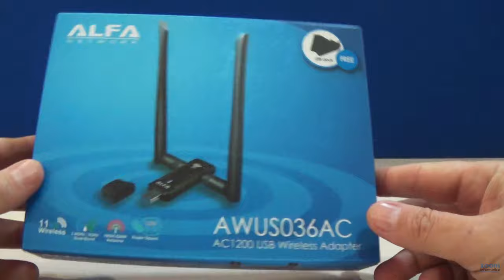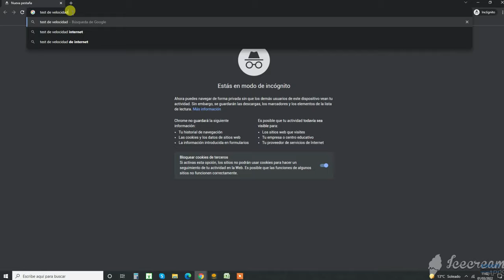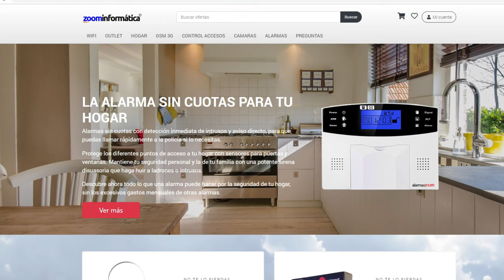Adaptador WiFi USB AWUS036AC Alfa Network de doble banda con 2 antenas desmontables doble banda 📶📶📶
Os hemos preparado este vídeo para mostraros la actualización del adaptador WiFi USB AWUS036AC de doble banda 2.4Ghz + 5Ghz para que puedas conocer la última actualización hemos recibido de este adaptador WiFi que hemos recibido.

Es un adaptador WiFi USB basado en el chipset Realtek 8812AU, compatible con Windows 10 y las distribuciones de Linux más avanzadas como Kali. Aunque en este vídeo solo te mostraremos el adaptador WiFi y un test de velocidad desde Windows 10 para ver la diferencia entre conectarse a una señal WiFi de 2.4Ghz y de 5Ghz

En cuanto al adaptador WiFi es un diseño muy bien acabado como nos tiene acostumbrados Alfa Network en todos sus productos con 2 conexiones de antena RP-SMA y 2 antenas omni-direccionales de doble banda.  Permite conexión USB 3.0, aunque también es compatible con USB 2.0 e incluye una pequeña base USB que puede ayudarte a colocar el adaptador WiFi en el lugar que mejor señal recibas